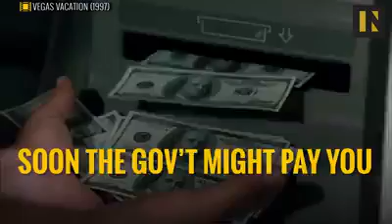Universal Basic Income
It's not new